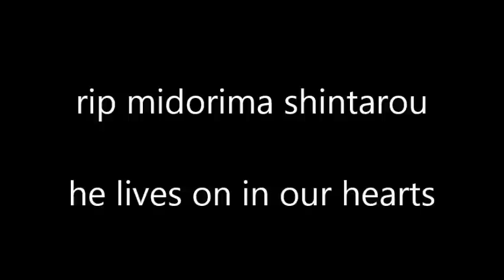shutoku vs rakuzan made me gay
im so thirsty for shutoku vs rakuzan animated that i made my own fucking video